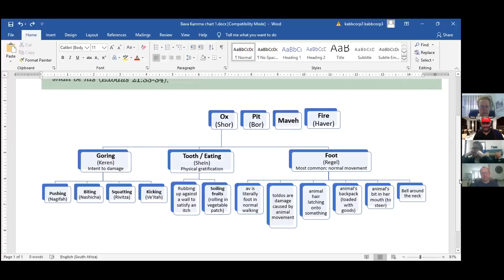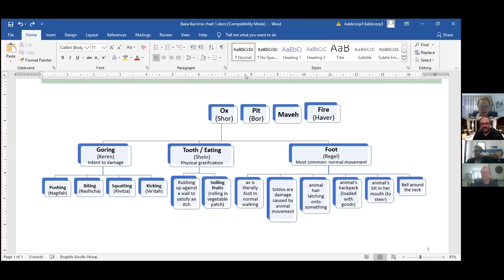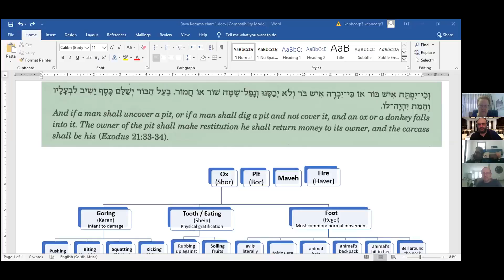6 Bava Kamma daf 3a3 - 3b2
Bava daf Kamma 3a3 - 3b2 (Talmud Bavli Schottenstein) - Damon Kabb